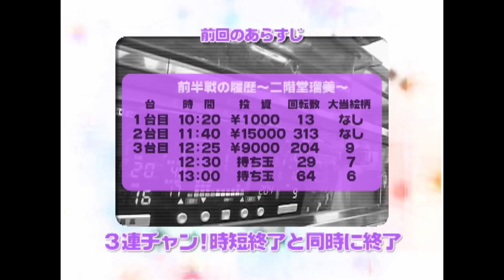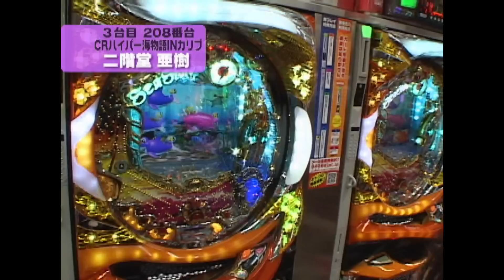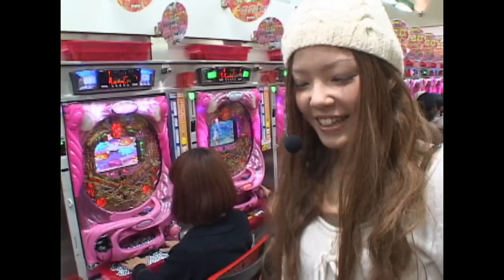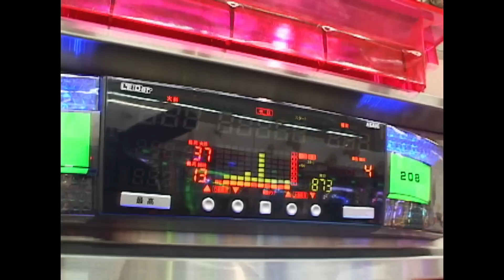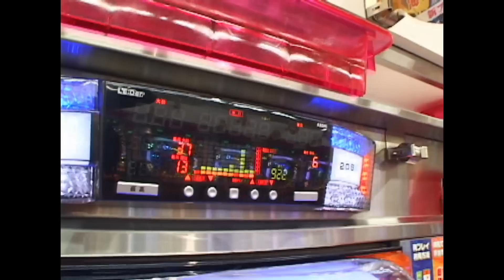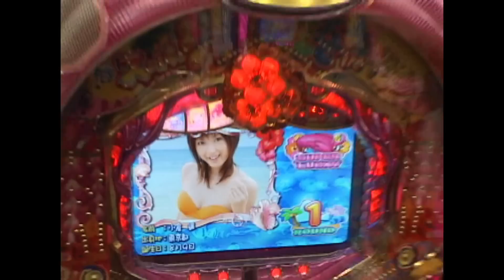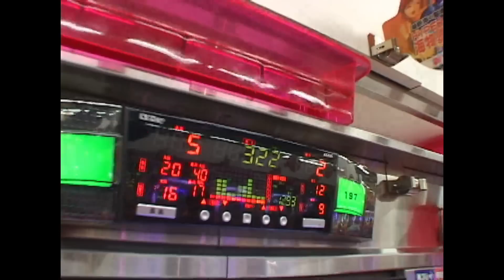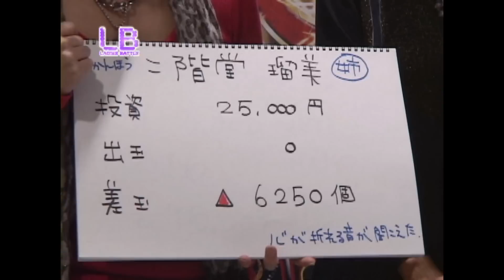レディースバトル～二階堂に挑戦～ 4話【二階堂瑠美】【二階堂亜樹】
毎週火曜日は、レディースバトル～二階堂に挑戦～

初めての対戦が負けという屈辱的なデビューとなってしまった「二階堂に挑戦」ですが、今回はその汚名を返上すべく、新たな気持ちで挑戦者を迎えました。
テクニックもビジュアルも素晴らしい、青木裕子と木下ゆりをゲストを迎えてお送りする「二階堂に挑戦！」今回も見逃せませんよ♪